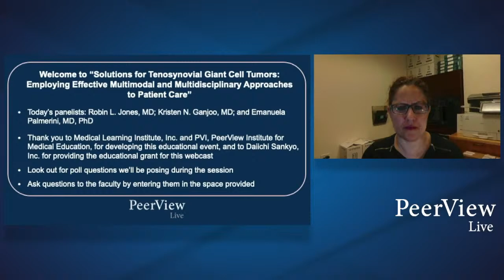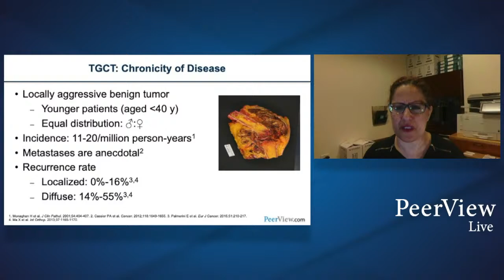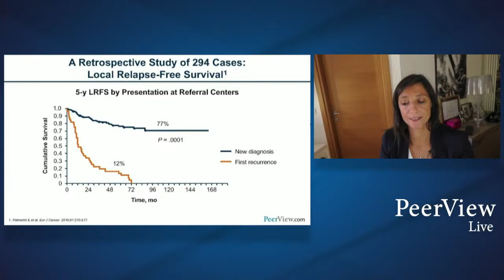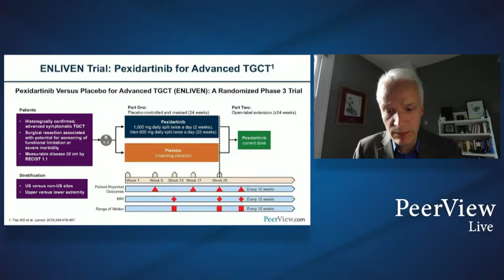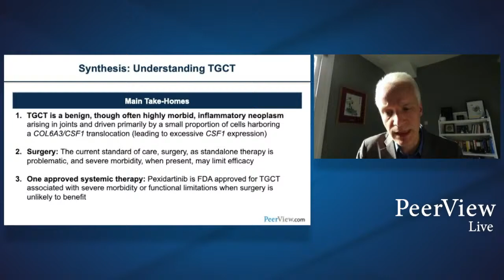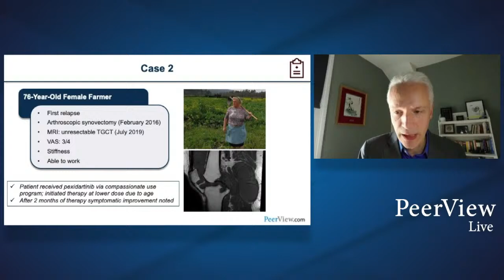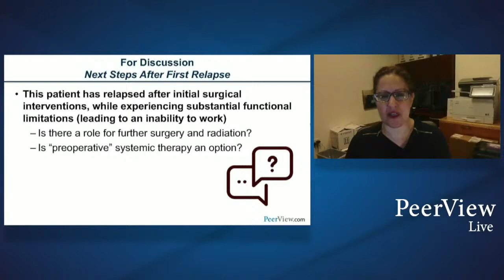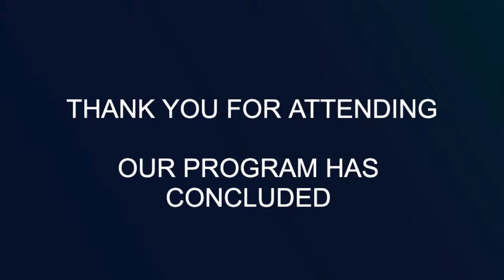Watch Drs. Jones, Ganjoo & Palmerini, discuss the latest TGCT updates